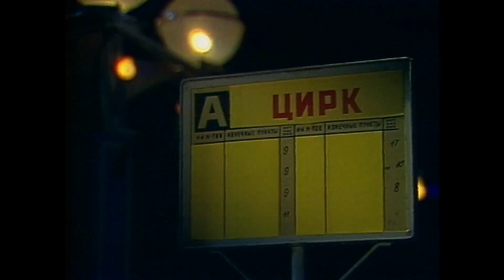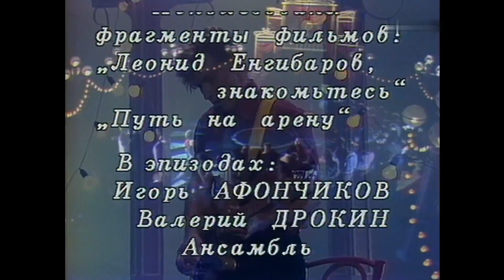"XX век. Знаки времени" / "Все клоуны". Леонид Енгибаров (1986) FHD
"XX век. Знаки времени" / "Леонид Енгибаров. Клоун с осенью в сердце". Ведущий Игорь Кио, 1986
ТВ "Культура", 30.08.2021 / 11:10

Вступительное слово – об Игоре Кио, иллюзионисте, ведущем цикла "Все клоуны" – Игорь Ренард-Кио, внук иллюзиониста.

Передача из популярного в 80-ые годы прошлого столетия телевизионного цикла "Все клоуны". Выпуск посвящен народному артисту Армянской ССР, клоуну-миму, талантливому и неповторимому Леониду Енгибарову. Его мастерство по достоинству оценил мэтр искусства пантомимы Марсель Марсо, ему посвятил стихи Владимир Высоцкий… Его называли "думающим", "печальным" клоуном, клоуном – "философом", "клоуном "с осенью в сердце". Считается, что он явился создателем жанра "поэтической клоунады". Жизнь Леонида Енгибарова оборвалась трагически рано, на "взлете". Ему было всего 37…

Автор и ведущий передачи – народный артист СССР Игорь Кио.

Принимают участие:
Леонид Ярмольник, Эммануил Виторган, включены песни в исполнении Михаила Боярского, Валерия Леонтьева, группы Стаса Намина, вокального квартета "Сердца четырех", ВИА "Земляне".

"Леонид Енгибаров. Клоун с осенью в сердце". Ведущий Игорь Кио (из цикла "Все клоуны") Гл.ред.муз.пр., 1986.